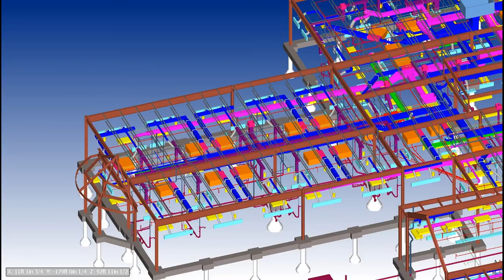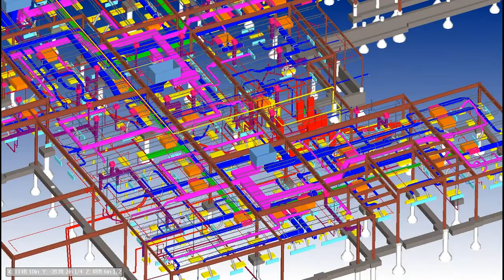Hoar Construction BIM - Flyover LTAC Hospital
Fly over of a LTAC Hospital. Hoar Construction BIM.  We are progressive thinkers with a partnering spirit.